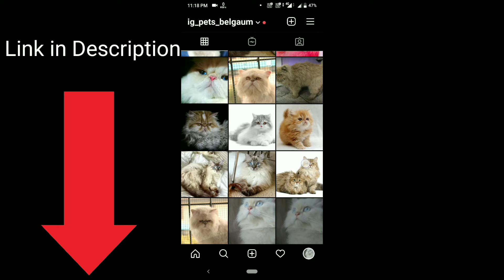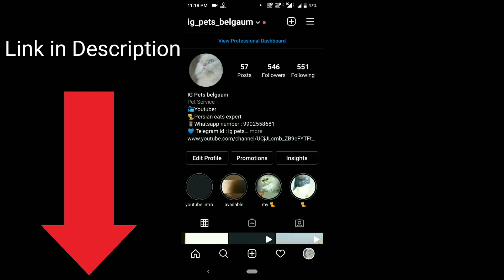cat breeding tips | persian cat mating tips | ig pets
cat mating tips, cat breeding tips, persian cat breeding tips, persian cat mating tips

Hello friends welcome to the ig pets channel and today I am telling you Persian cat mating or Persian cat breeding tips and tricks so friends in this video I can  telling you 4 point so this 4 point help you to mating successfully, and friends if you want more information about this then follow me on instagram and DM me, and friends if you like this video then subscribe to the ig pets channel.
           IF YOU WANT TO BUY AND SELL
Channel Information:

  Hello friends welcome to the IG pets channel and this is a pet channel and this channel gives you pets services, pets buying and selling, so friends watch my videos and if you like that videos then you'll subscribe my ig pets channel.

➡️ Products Used for cat caring  -
30 inch Iron and Plastic Cage
Hair Dryer
Comb Brush Pet
belt for cat